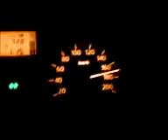Dacia Logan 1.5dci 68 PS 170 km/h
Logan MCV 170+ km/h